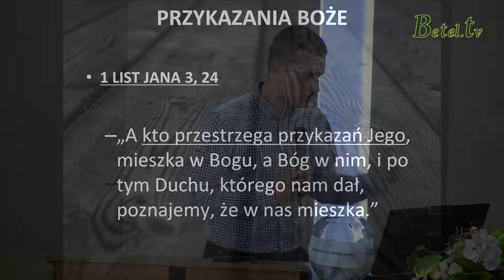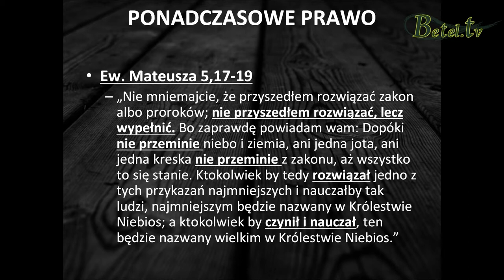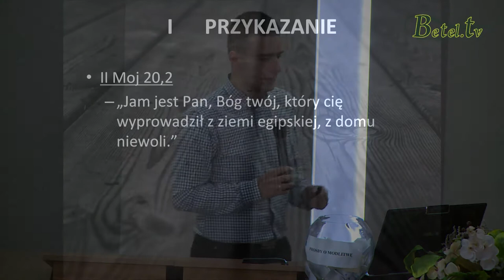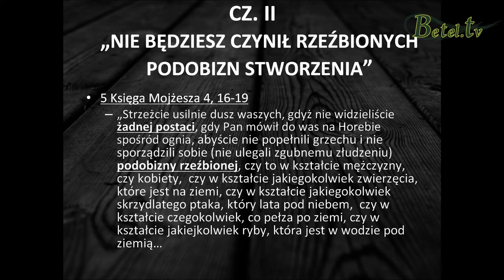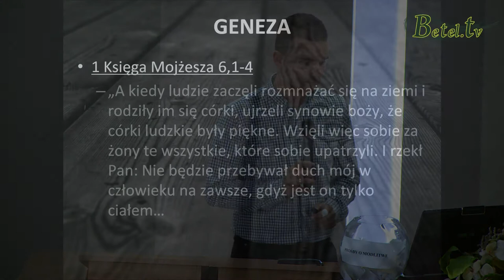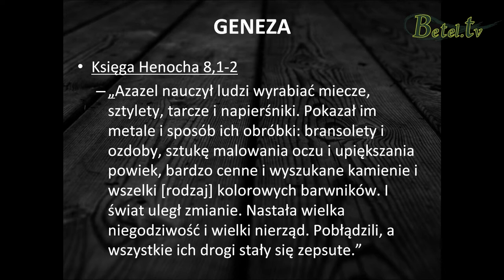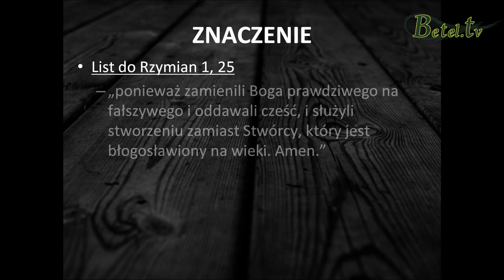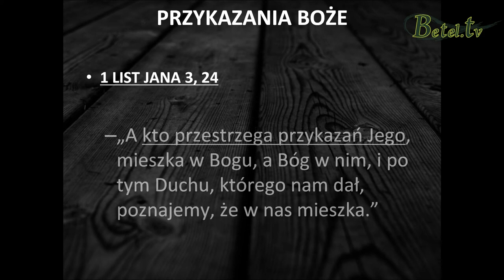29.04.2014- DEKALOG cz.IV - 2 Przykazanie - Damian Zajonc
Bóg jest Bogiem zazdrosnym i nie chce, abyśmy czcili jakąkolwiek podobiznę, lany posąg czy bóstwo.
Jest to dla Niego obrzydliwością.
Bóg nikomu nie odda Swojej chwały. Pamiętaj o tym!